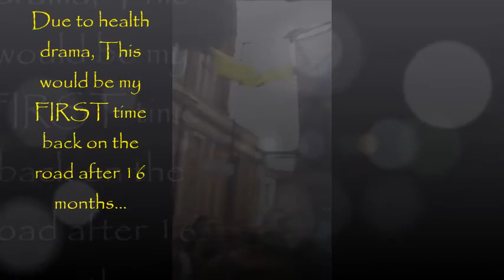Notting Hill Carnival - Scorch Colours J'ouvert Sunday